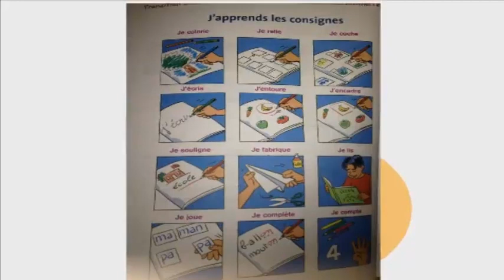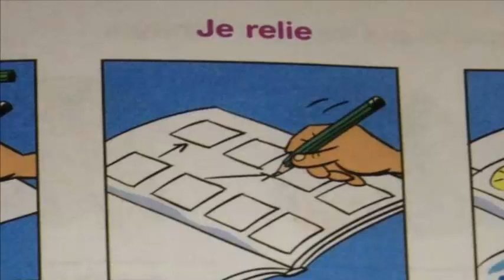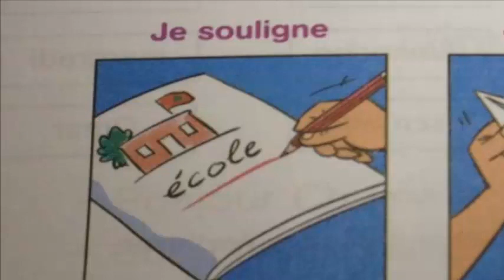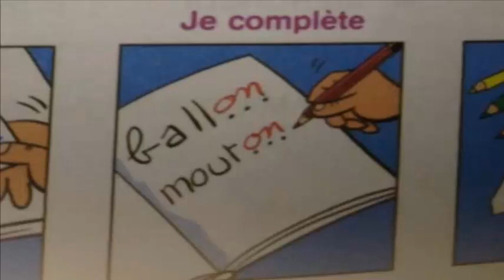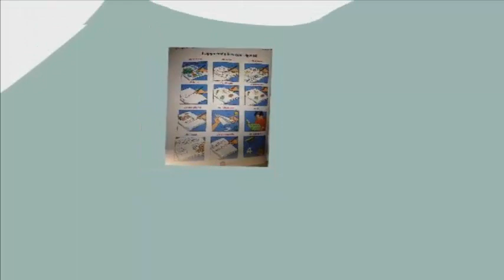Français, 3ème année pr. page14, L7